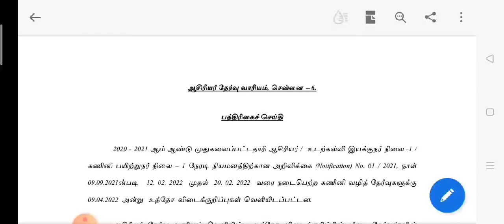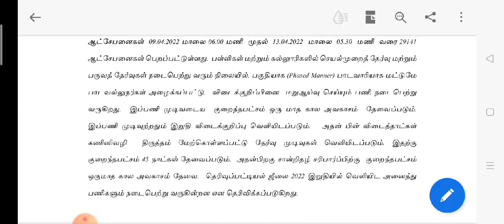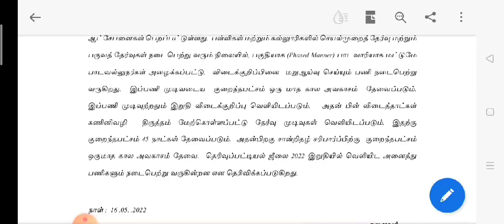pgtrb result date/pgtrb update/pgtrb cutoff